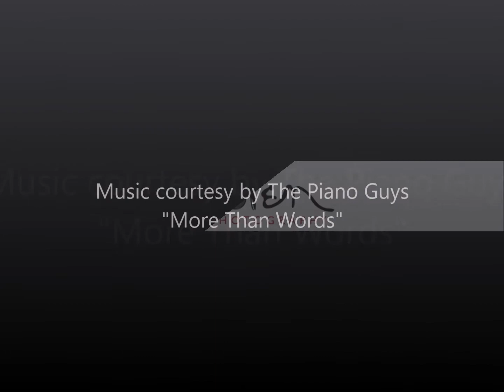Mother and Daughter Beauty Session | Claudia T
Celebrate your special relationships with a unique and creative photo session. More details at: claudiat.ca